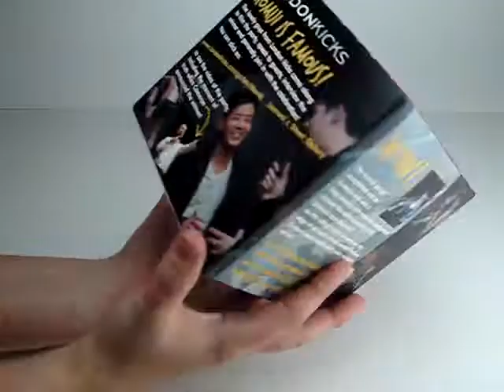Corporate event invitation, Christmas party invitation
This pop-up cube was custom printed as a corporate event invitation. The product is ideal as a direct marketing piece and further info can be seen